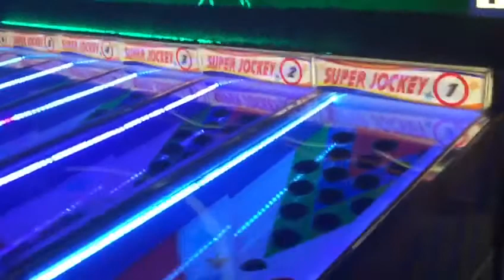6 player Derby Game